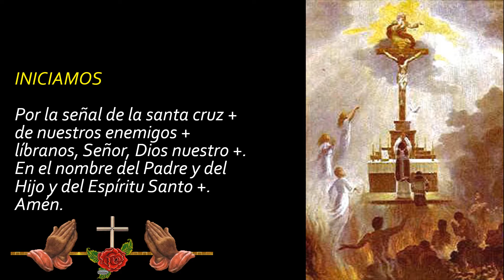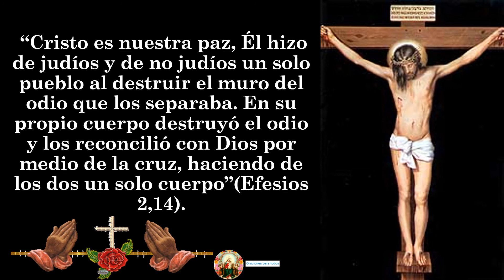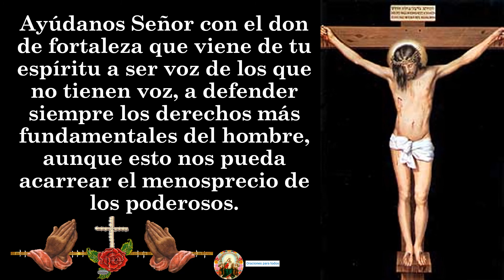8. NOVENA DE LAS SANTAS Y GLORIOSAS LLAGAS OCTAVO DIA (8)🙏🙏🙏❤✝🩸🩸🩸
🙏🙏🙏🙏 A CONTINUACIÓN, TE DEJO EL LINK DE LOS VÍDEOS DE LA NOVENA DE LAS SANTAS Y GLORIOSAS LLAGAS:

 ORACIÓN PARA COPIAR
Octavo día

Sanación por los meritos de la santa y gloriosa llaga del hombro

 “Cristo es nuestra paz, Él hizo de judíos y de no judíos un solo pueblo al destruir el muro del odio que los separaba. En su propio cuerpo destruyó el odio y los reconcilió con Dios por medio de la cruz, haciendo de los dos un solo cuerpo”(Efesios 2,14).

Reflexión:

 En este octavo día, la Iglesia nos propone la sanación y liberación por los meritos de la santa y gloriosa llaga del hombro. Ofrecemos este octavo día por todos los que sufren en cuerpo y espíritu. Te pedimos oh Jesús que nunca se nos olvide por quien tu has hecho una opción preferencial, como son los pobres, los afligidos, los huérfanos, los que se encuentran sin techo, comida y vestido, con los que están enfermos y encarcelados y como nos enseña el evangelista Mateo en el capitulo 25: “quien a ellos recibe, a Ti te recibe.

 Ayúdanos Señor con el don de fortaleza que viene de tu espíritu a ser voz de los que no tienen voz, a defender siempre los derechos más fundamentales del hombre, aunque esto nos pueda acarrear el menosprecio de los poderosos.
Oh Señor Jesús ayúdanos a descubrirte en los pobres y humildes de nuestra humanidad. Amén.